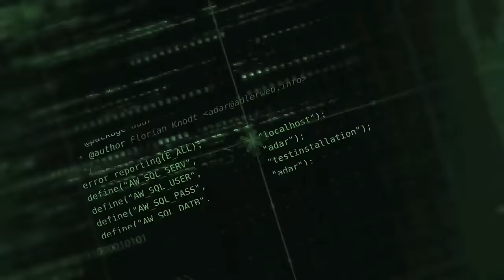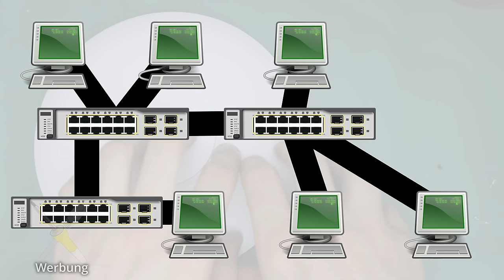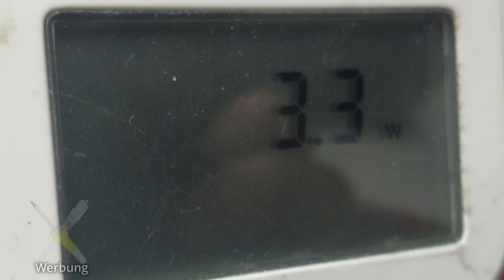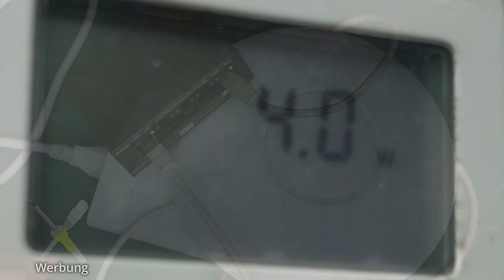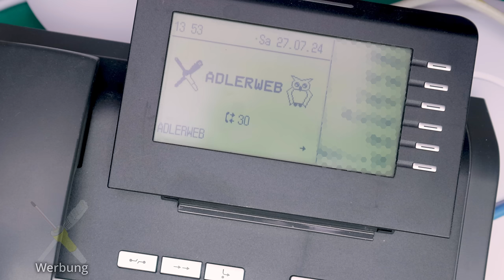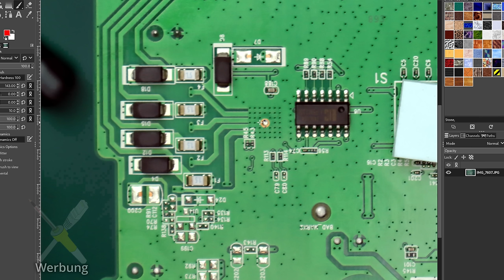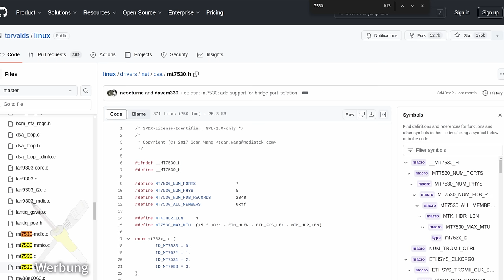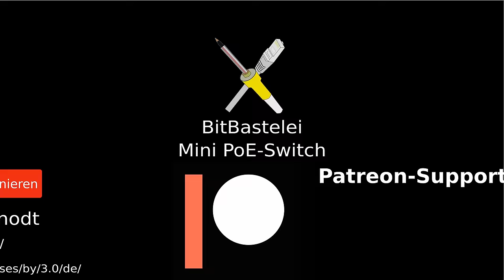BitBastelei #610 - PoE PD+PSE Switch (Tenda TEG1105PD)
Wenn man Access Points, IP-Kameras, IP-Telefone oder andere Kleingeräte mit Netzwerk einsetzen will, ist Power-over-Ethernet (PoE) eine praktische Sache. Hiermit bekommen die Geräte über das Netzwerkkabel nicht nur eine Datenverbindung, sondern auch gleich Strom. Man benötigt also keine zusätzliche Leitung oder Steckdose neben dem Gerät mehr. Für mich gibt es dabei aber ein Problem: Da große Switche mit PoE auf allen Ports einen hohen Standbyverbrauch haben arbeite nicht mit Injektoren, also Netzteilen, die irgendwo auf der Strecke in das Netzwerkkabel eingeschliffen werden. Das Gesetz besagt aber, dass man von den Kisten immer zu wenig hat. Nun ist mir der TEG1105PD in die Hände gefallen: Ein kleiner Switch, der zum einen per PoE mit Strom versorgt wird, gleichzeitig aber an seinen Ports auch weitere PoE-Geräte versorgen kann. Quasi ein Netzwerk-Mehrfachstecker. Klingt – auch wenn leider kein VLAN unterstützt wird – für Low-Bandwidth-Kram wie Telefon und Kameras angemessen, also schauen wir mal, was drin steckt.

Inhalt:

00:00 Was ist dieses PoE?
02:43 Meine Problemstellung
07:05 Der Switch
11:54 Funktionstest
18:59 Zerlegerei
25:10 Innenleben

Links zum Thema:

Switch @ Amazon

Transparenz:

Das Produkt wurde selbst ausgewählt, gekauft und bezahlt. Durch Nutzung dieser Links erkennt der Händler, dass Ihr über meine Seite zu ihnen gefunden habt. Ich werde prozentual an hierüber erzielten Umsätzen beteiligt, die Preise ändern sich hierdurch für Käufer*innen gegenüber einem direkten Einkauf auf der Plattform nicht. Tipp: Vergleicht vor einem Kauf die Preise - einige Händler erhöhen diese generell, wenn sie merken, dass diese in Videos verlinkt wurden.